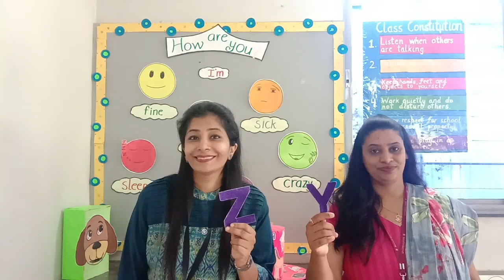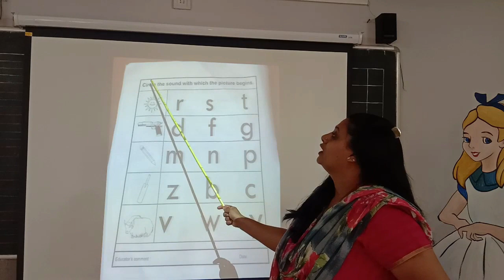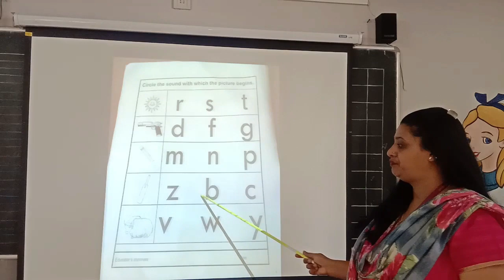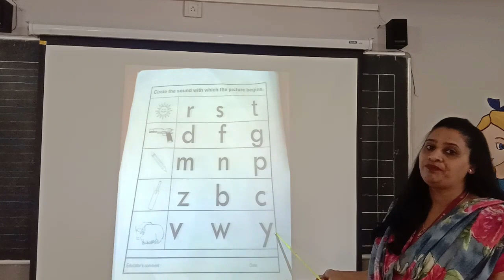LKG English session 13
Introduction to the sounds ( Yy and Zz )